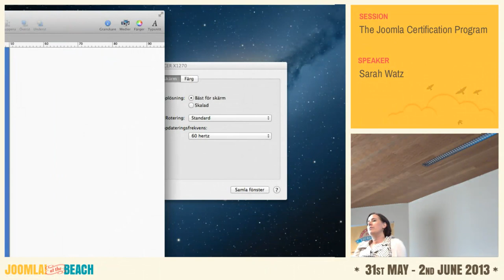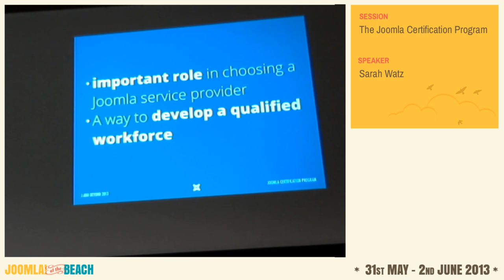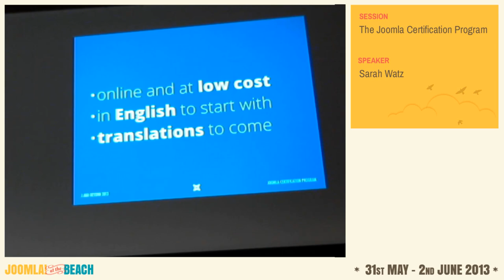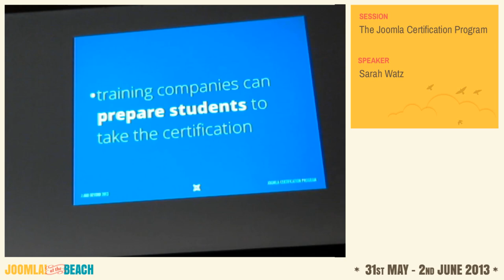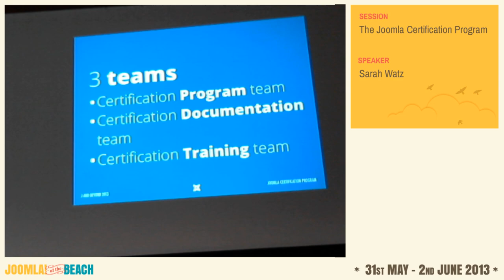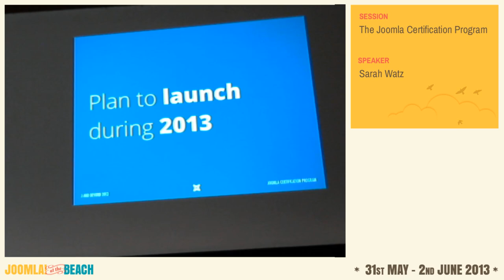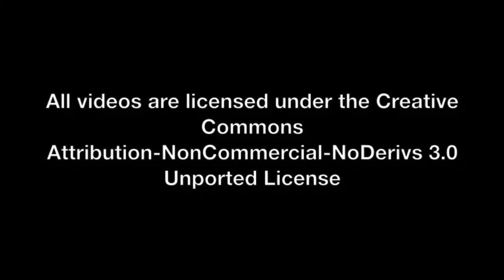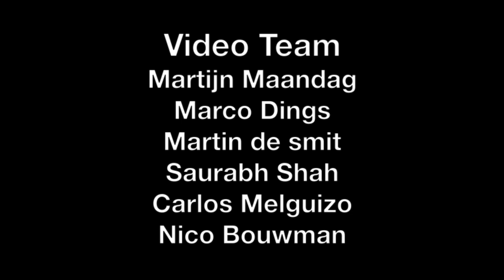The Joomla Certification Program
By Sarah Watz

Learn more about the Joomla! Certification Program and how you can get involved, in this interactive session. We will give you an overview of the Joomla Certification Program and then we will devote the session to a panel discussion where you can ask questions and give feedback to the Joomla Certification Program Team.